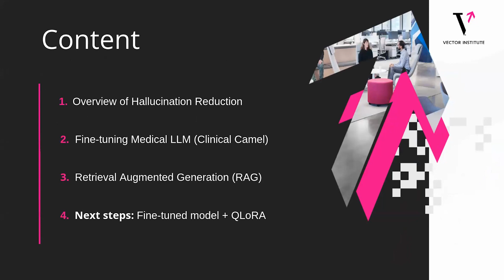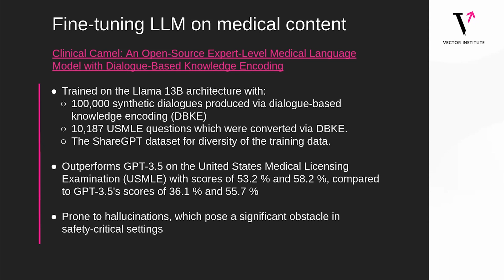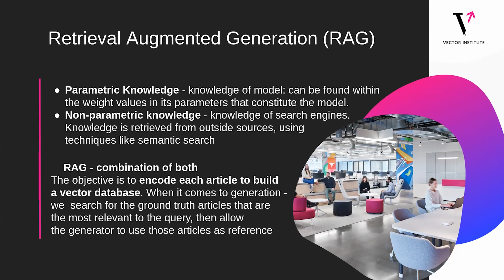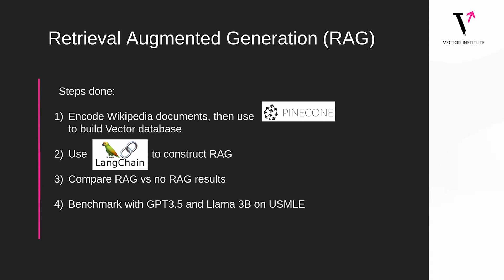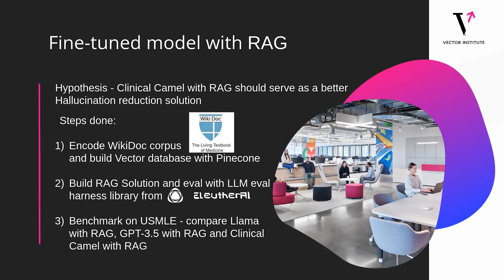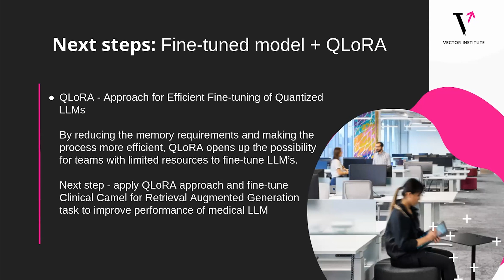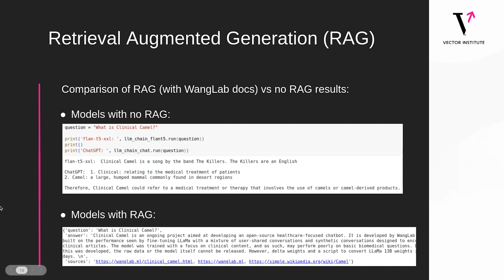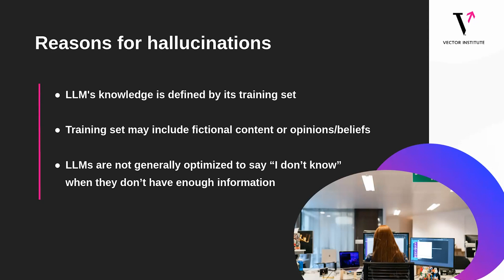Enhancing Medical Language Models for Hallucination Reduction - Vector Intern Talks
Sofia’s talk examines how to fix hallucination problems in Large Language Models for Medicine, specifically using fine-tuning, retrieval augmented generation and QLoRA fine-tuning for RAG. During the course of her project, she worked with LLMs like Llama, GPT3.5 and Clinical Camel, open source libraries such as LangChain, Pinecone, EleutherAI and ground truth sources like Wikipedia and Wikidoc to build and benchmark solutions for hallucination reduction. The goal was to build the most efficient hallucinations reduction solution that can be used to improve medical LLMs for being more honest.